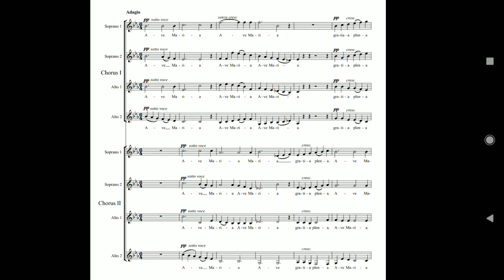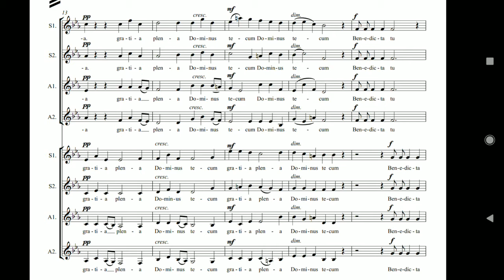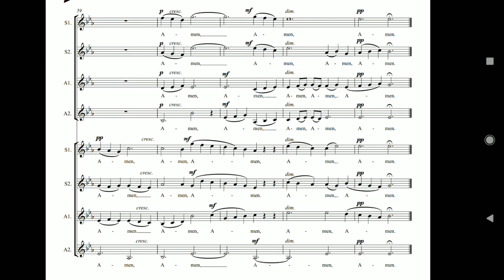"Ave Maria" (Practice Track) - Choir 1 A1